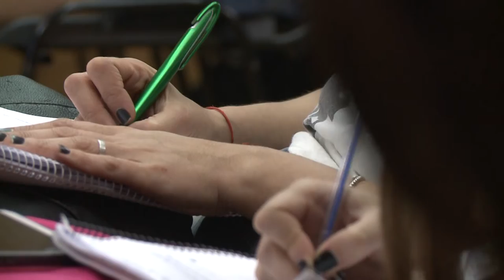Jornada sobre politicas sociales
Con el objetivo de discutir los ejes posibles de las políticas sociales de cara al nuevo gobierno, se llevó a cabo en la UNAJ la primera jornada de políticas sociales “La agenda por venir”, con la participación de investigadores que presentaron trabajos y experiencias de intervención en lo social y referentes de las áreas de Desarrollo Social de los municipios de Almirante Brown y Florencio Varela.